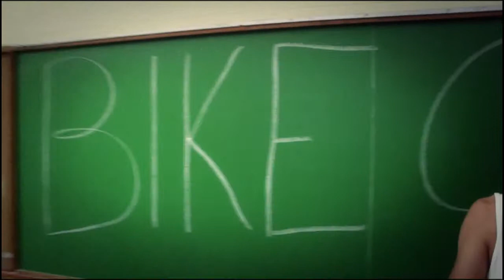***LOST TAPES****2013 Nariman Bike Check Intro Video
A Bike Check from 2013 that never got published.